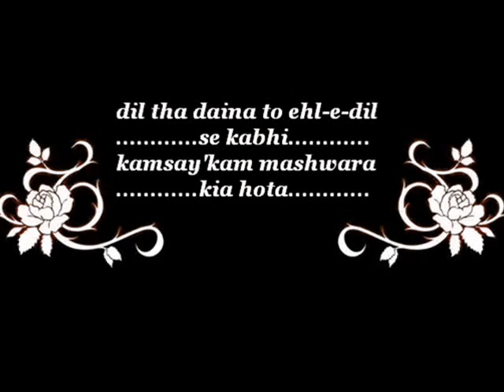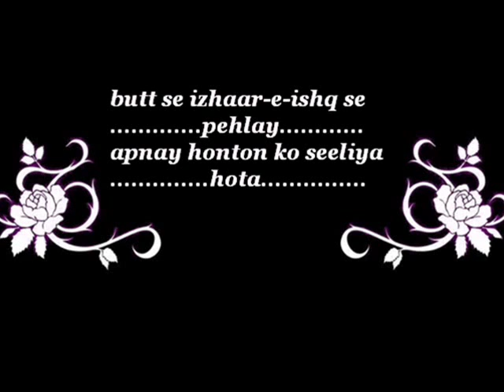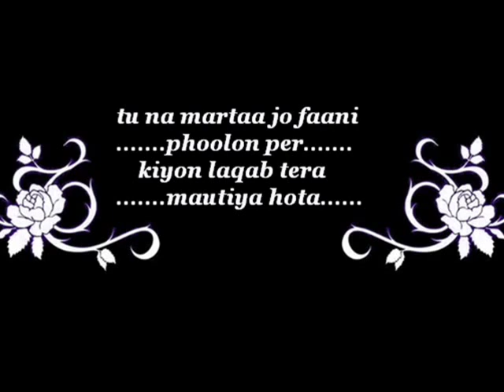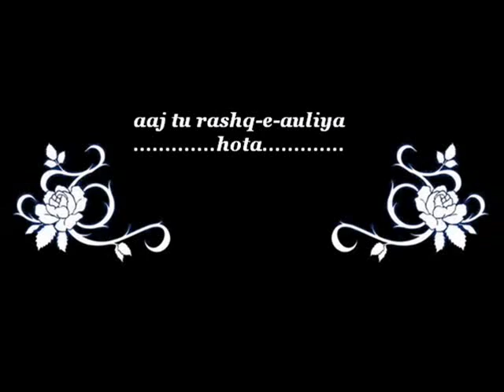kalaam: maulana hakeem akhtar sahab: khaliq e dil ko dil diya hota 1/3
"MAULANA HAKEEM MUHAMMAD AKHTAR SAHAB D.B's poetry...
khaliq-e-dil ko dil diya hota... aaj tu b rashq-e-auliya hota...
humnay un sabko wafa di jinko wafa ka pata tak nahi... or apnay Allah ko naraaz karliya... Allah hum sabko.. Allah ki zaat se ishq karne wala bana day.. Allah humma ameen,,,